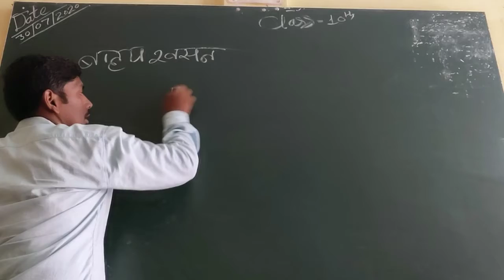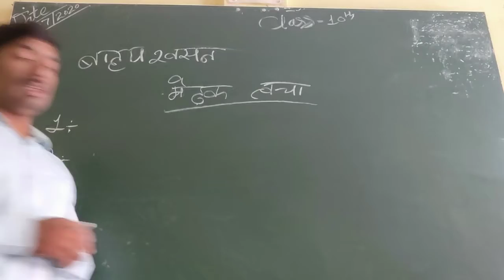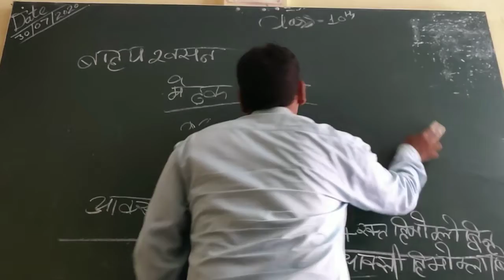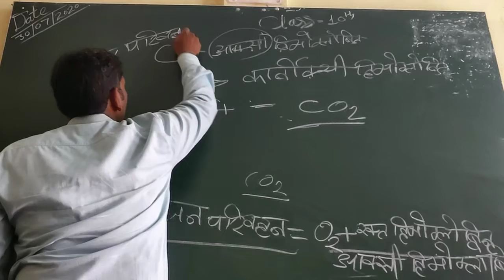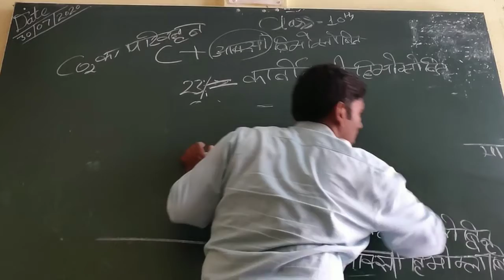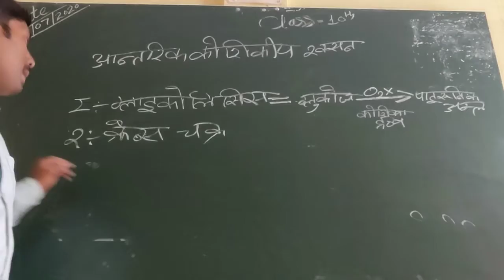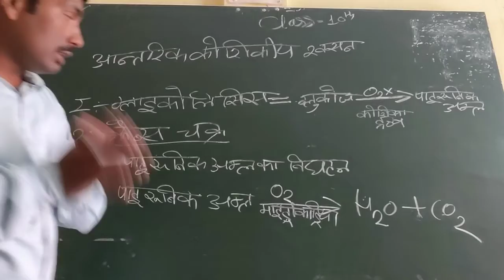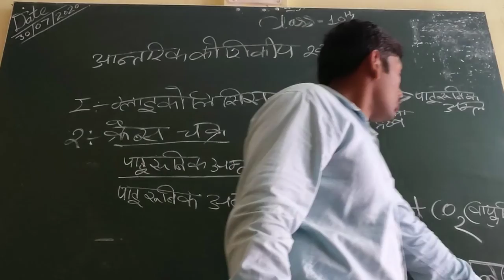Bahya Svasan Class 10th Biology